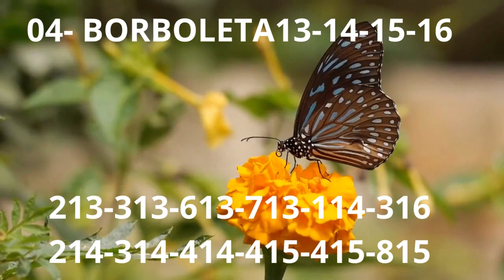Palpites do jogo do bicho para o dia 29 de abril de 2023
Bem-vindo ao nosso canal dedicado ao jogo do bicho!

Aqui, você encontrará uma variedade de conteúdo relacionado ao jogo
mais popular do Brasil, incluindo dicas,palpites,macetes e muito mais.

Nosso objetivo é fornecer uma experiência divertida e informativa para jogadores de todos os níveis  desde iniciantes até jogadores experientes.

Se você está procurando aprender mais sobre o jogo do bicho ou simplesmente quer se divertir com os palpites e jogando, você está no lugar certo!

Além disso, nos esforçamos para manter uma comunidade positiva e acolhedora, onde todos são bem-vindos para participar e compartilhar suas opiniões e ideias. Então, junte-se a nós e vamos explorar o  jogo do bicho online juntos!